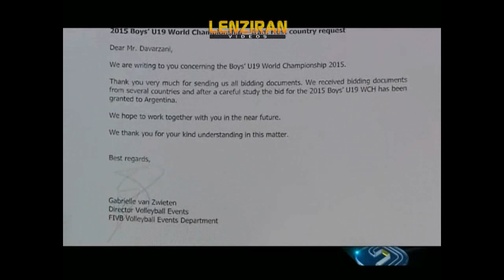Iranian TV :Victories in volleyball games is why FIVB react and not arrest of Ghoncheh Ghavami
After interviewing head of volleyball federation in Iran , the Iranian TV conclude that reaction of FIVB to arrest of journalist Ghoncheh Ghavami is because of Islamic Republic victories in international volleyball games ! , The head of International federation of volleyball - FIVB - cancelled FIVB games in Iran in support of arrested journalist Ghoncheh Ghavami who is jailed because waching a volleyball game . Read more about the story in Amnesty International web